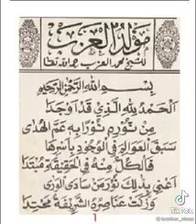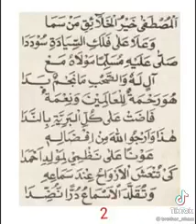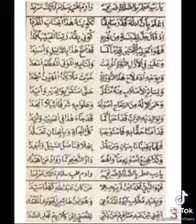Abah Guru Sekumpul